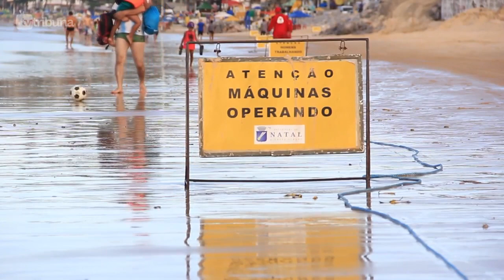[TV TRIBUNA] "Estrondo" narra transformações recentes na praia de Ponta Negra; veja entrevista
O documentário "Estrondo", de Ygor Felipe e Ingrid Andrade, conta através da voz de pescadores, barraqueiros (hoje quiosqueiros) e nativos da Vila de Ponta Negra, os acontecimentos que marcaram a história e modificaram a paisagem de uma das praia mais populares do RN.